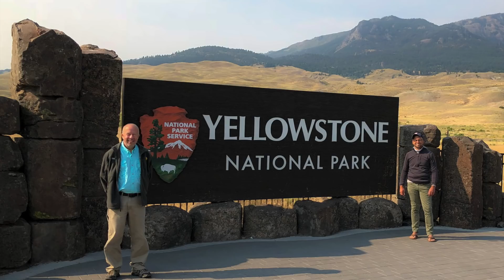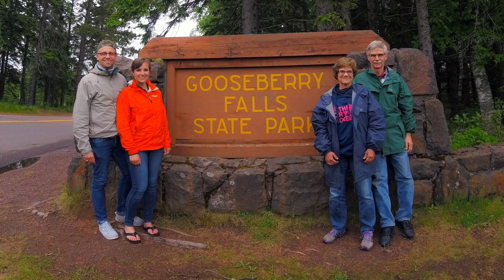2018 Swenson Family Holiday Video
Glad tidings to you, wherever you are!